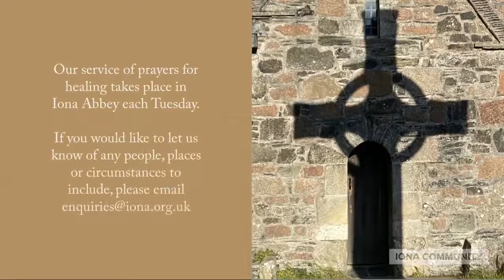Prayers for Healing 13 October 2020